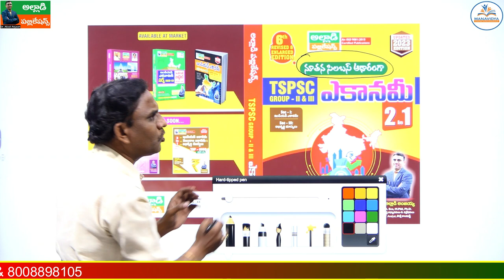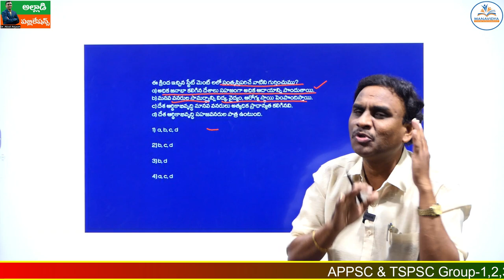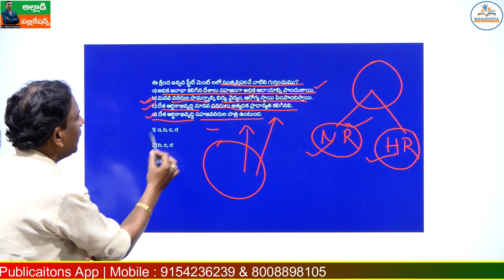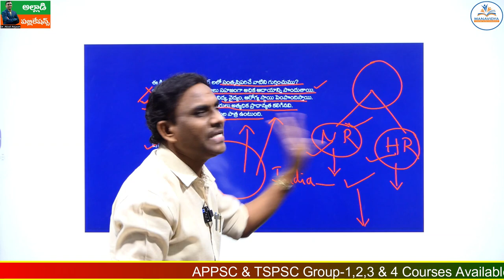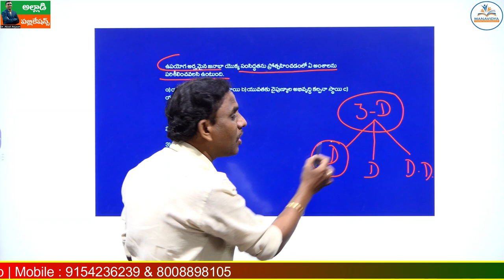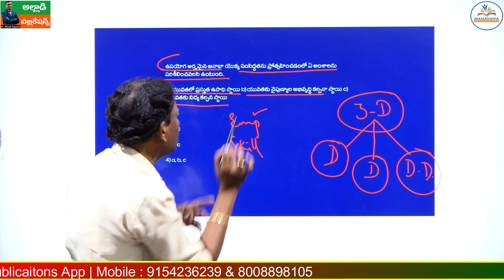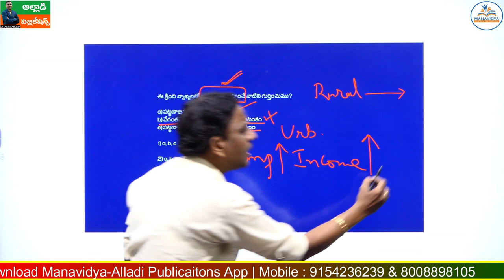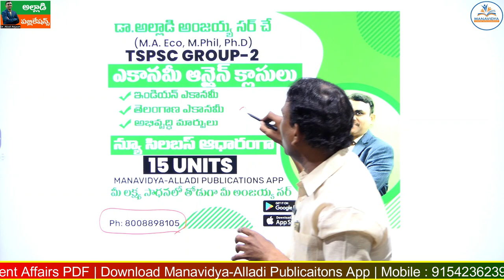ఎకానమీ లో ప్రశ్నలు ఇలా అడుగుతున్నారు | Economy Questions by Dr. Alladi Anjaiah